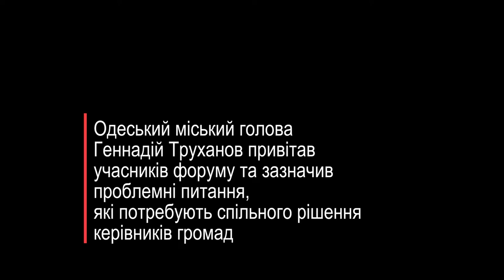Асоціація міст України проводить в Одесі XVІ Український муніципальний форум